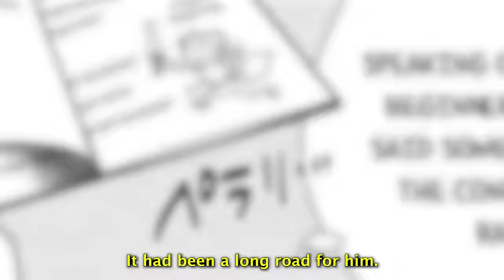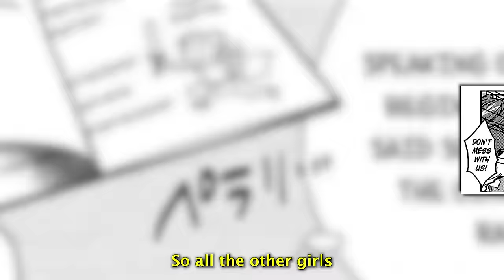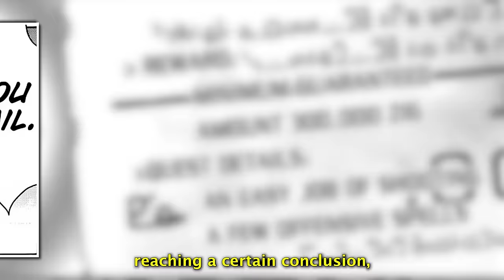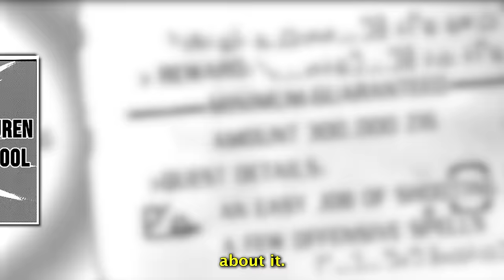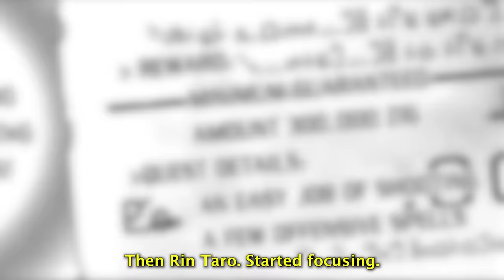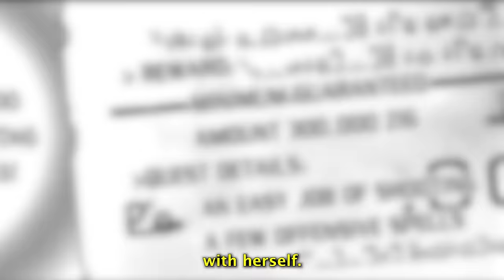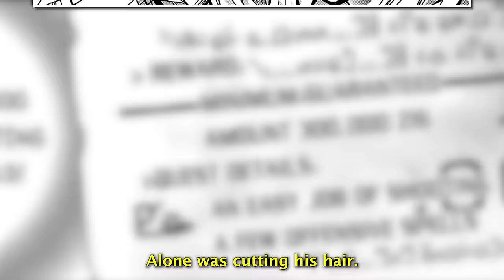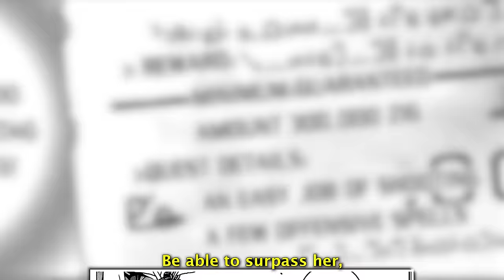Boy Enrolls In an All Girls School But If He Gets Turned On He Will Die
MangaReborn doesn't own any of the following images!

This is made just for the entertainment purposed and nothing more.